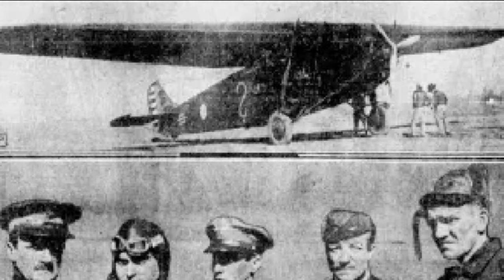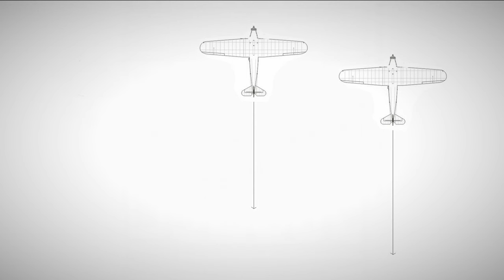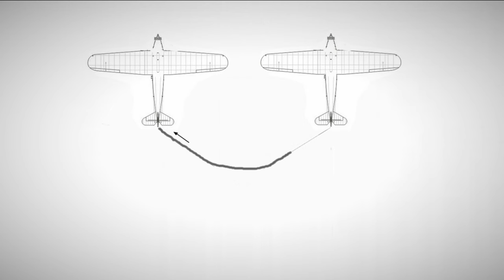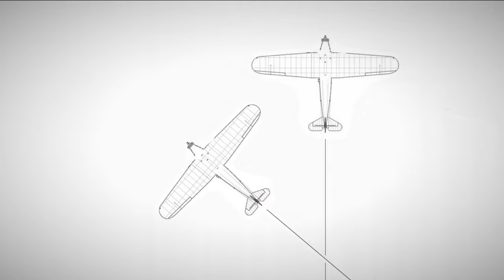Дозаправка в воздухе / Первые попытки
Это видео создано в образовательных целях. В фильме рассказывается об истории дозаправки самолетов в полете.T he film tells the story of in-flight refueling of aircraft. Авторский текст. Для иллюстрации использованы: Author's text. The following were used for illustration: Видеоматериали национального архива США. Отрывки из советской кинохроники. Исходные видео изменены, снабжены комментарием и встроены в общий сюжет фильма. Отредактированы формат кадра, качество изображения и звуковое сопровождение. Цель использования: Показать работу самолетов и другой техники. Заменяемость: Нет; Original videos have been modified, provided with commentary and integrated into the general plot of the film. In the original material, the frame format, image quality and sound accompaniment have been edited. Purpose of use: Show the operation of airplanes and other equipment. Replaceability: No; Public domain фото